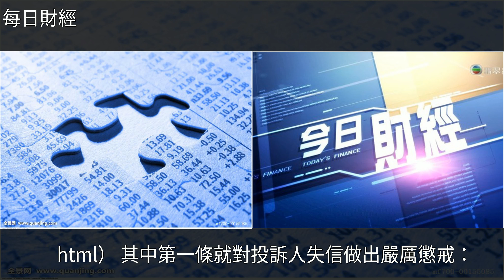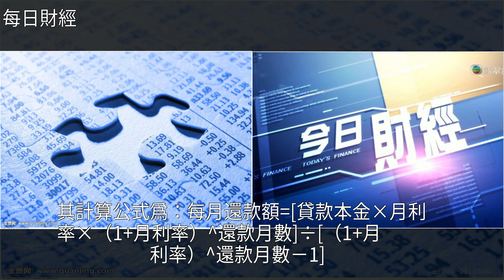投訴困境：終極和解方案（徵求意見稿），[每日財經]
投訴困境：終極和解方案（徵求意見稿） [每日財經]財經投訴困境：終極和解方案（徵求意見稿） [每日財經]財經